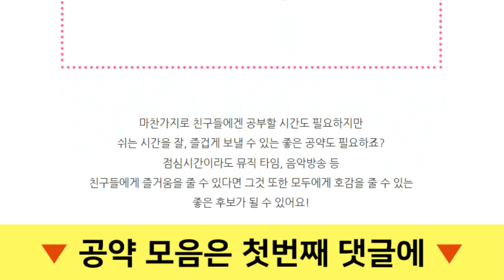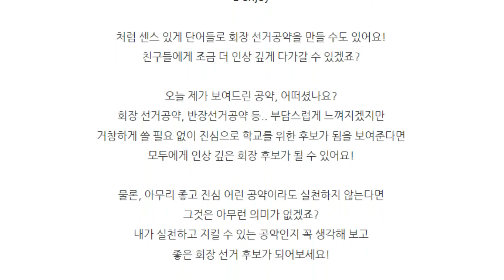센스 있는 "전교 회장 선거 공약" 모음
[니즈폼] 전교회장선거공약 모음

[니즈폼] 전교회장선거 포스터 · 피켓 · 연설문